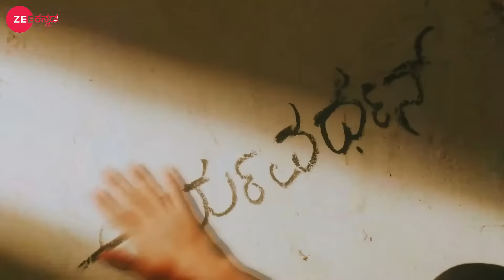Aryavardhan ಮತ್ತು Vedanth ಆರತಿ ಮಾಡುತ್ತಾರೆ | Gattimela | Full Ep 357 | Rakksh, Nisha - Zee Kannada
Aryavardhan and Vedanth perform the aarti. Further, Aryavardhan and Amulya sing a devotional song. Sharada Devi's talks embarrass Suhasini.

Episode No :